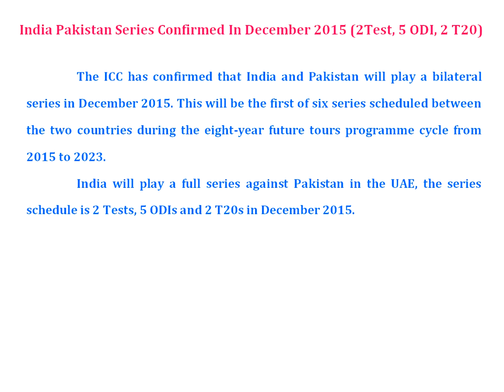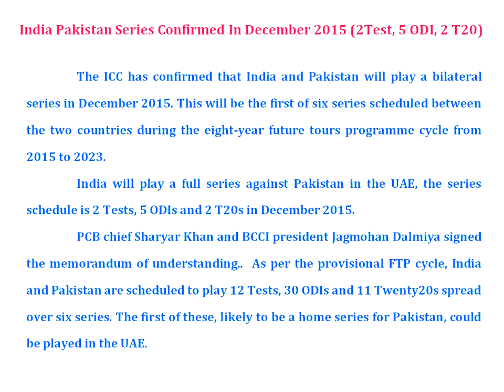India Pakistan Series Confirmed In December 2015 (2Test, 5 ODI, 2 T20)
India Vs. Pakistan Series in December 2015 (2Test, 5 ODI, 2 T20)
India Pakistan tour of UAE series.